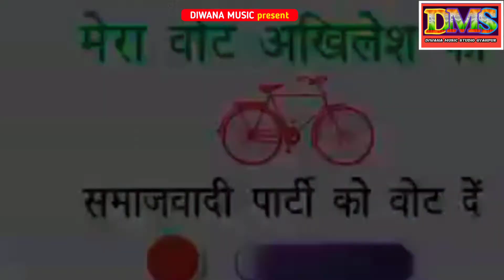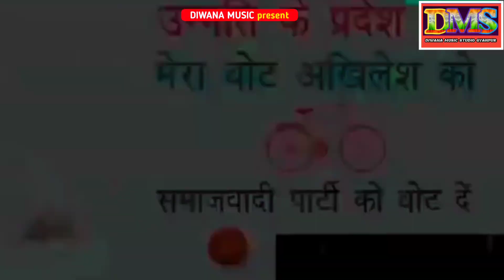Samajwadi song 2020 || दबिह ए चाची साइकिल के बटन के 2020 || akhilesh yadav song 2020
अखिलेश यादव सॉन्ग समाजवादी गाना समाजवादी पार्टी गाना अखिलेश भैया जिंदाबाद अखिलेश यादव सॉन्ग अखिलेश यादव का गाना 2020 अखिलेश यादव का गाना अखिलेश यादव सोंग 2020 से ज्यादा समाज पार्टी समाजवादी पार्टी 2020

Singer suraj kawariya

Recording diwana music studio gyanpur

Nirdeshak subrat parjapati

2020 samajwadi party song || Ashish Yadav Kamla || super hit 2020 party song akhilesh yadav